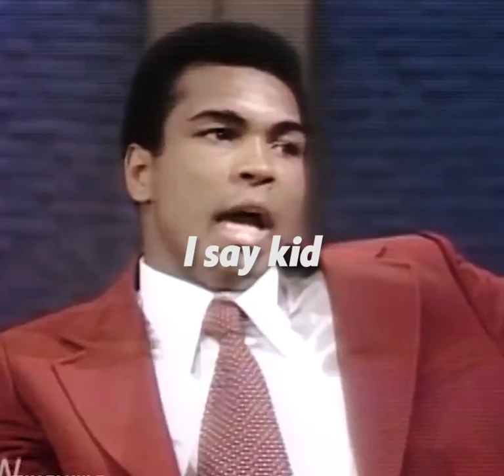Muhammad Ali GO TO SCHOOL!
motivational speech
#,motivational video
#,motivational status
#,motivational
motivation video
motivation status
motivation to study
motivation music
motivation army
motivation audio
motivation bgm
cardi b motivation
no plan b motivation
ca motivation
ca motivational video
motivation dialogue
motivation dialogue status
motivation english